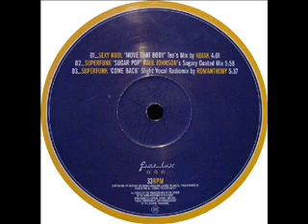Superfunk - Sugar Pop (Paul Johnson's Sugary Coated Mix) (FIATLUX)